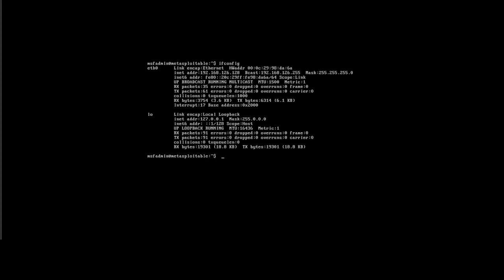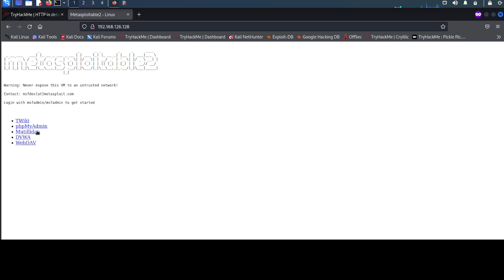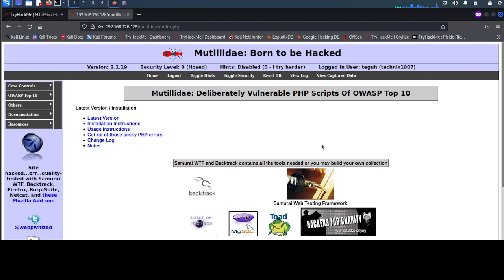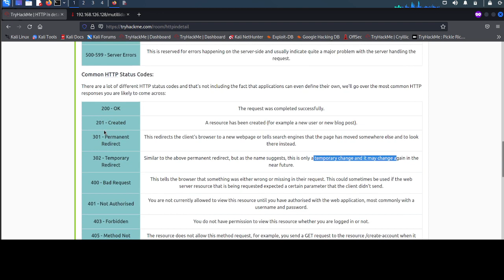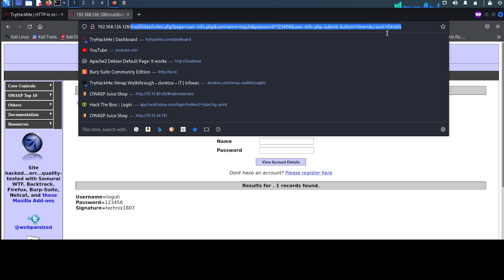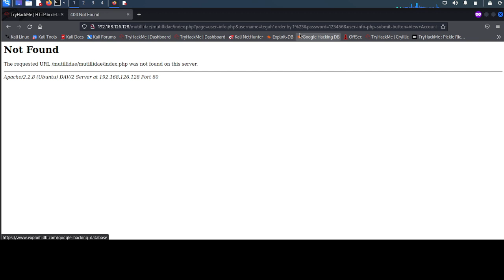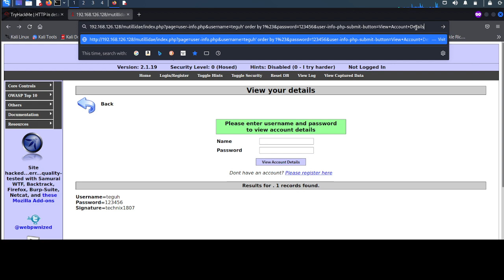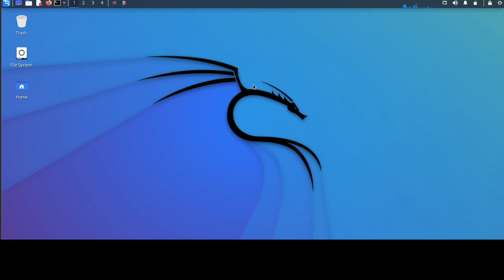5. SQL Injection - Find Vurnebility SQL Injection using metod GET Part 1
Bismillah, hello friends, this time I will share a short tutorial on SQL Injection  - Find Vurnebility SQL Injection using metod GET Part 1 in  Metasploitable2, hopefully it will be useful.